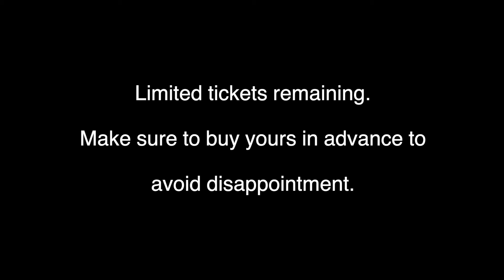Past Life: an interview with Mhairi Longwill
Past Life is a production created by theatre company @simplysurreal2877 for the Edinburgh Fringe 2022.

Watch production assistant Mhairi Longwill discuss her time with Simply Surreal and what she has learned about the processes of a production.

Video image: Mhairi Longwill is sitting on the set of Past Life. There are costume items hanging up on a railing beside her as she is sitting on a black box. She is wearing all blacks.